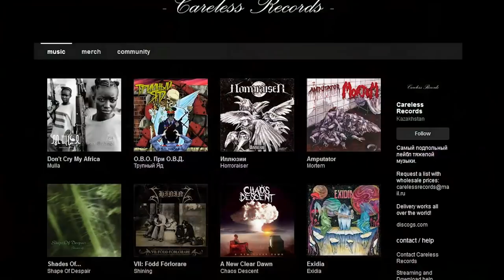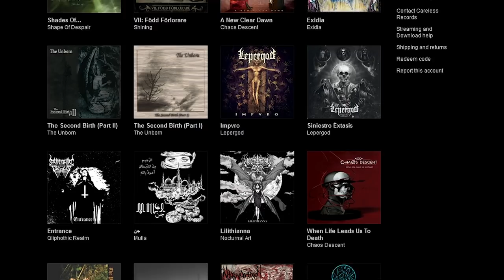Naglfar - шведский Melodic Black Metal / Обзор от DPrize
Всем привет!
Это видео - обзор на шведскую Melodic Black Metal группу - Naglfar

Здесь вы услышите воспоминания, взятые из интервью с музыкантами, и некоторые мои размышления касательно всех этапов группы.

Тайм-коды:
00:00 Приветствие
00:11 Mortem "Amputator"
01:48 Образование группы
03:02 Stellae Trajectio Demo 1994 / Promo '95 Demo 1995
03:13 Vittra 1995
04:18 Diabolical 1998
05:29 Sheol 2003
06:44 Pariah 2005
08:06 Harvest 2007
09:24 Téras 2012
10:58 Cerecloth 2020
12:25 Итоги / Прощание

Metal, Black Metal, Swedish Black Metal, Шведский Black Metal, Блек метал, Блэк метал, death black metal, Kristoffer Olivius, Andreas Nilsson, Marcus Norman, Jens Rydén, Morgan Hansson, Mattias Grahn, Bewitched, -Bloodline, Necrophobic, Setherial, Ancient, Ancient Wisdom,